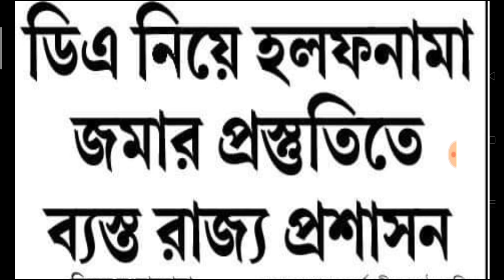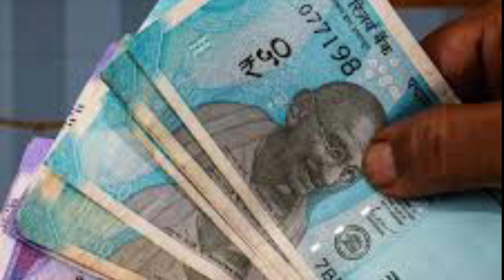Govt employees da latest news 2022 || Da mamla news today || wb employees get da || exclusive news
Sopan Bangla
da latest

Dearness Allowance
7th Pay Commission in West Bengal
The Dearness Allowance (DA) is a calculation on inflation and allowance paid to government employees  .Dearness Allowance is calculated as a percentage of an Indian citizen's basic salary to mitigate the impact of inflation on people. Indian citizens may receive a basic salary or pension that is then supplemented by a housing or a dearness allowance, or both.
latest news of d.a. of west bengal govt employees 2022#Ropa_2019
latest news of d.a. of west bengal govt employees 2022 da news west bengal high court today